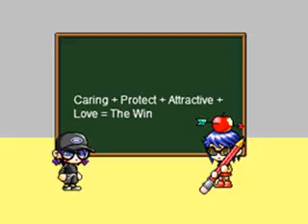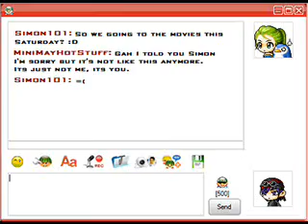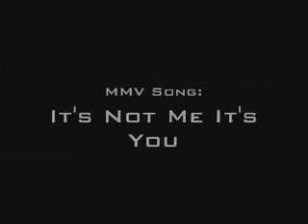[KiuchiKiss MMV] Its Not Me Its Nate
Okay, I got bored, and, I wanted
to add my friends in this song
and Nate fit being the main star
of this song. :D
ILY NATE. -HEART HEART-
Enjoy. x]